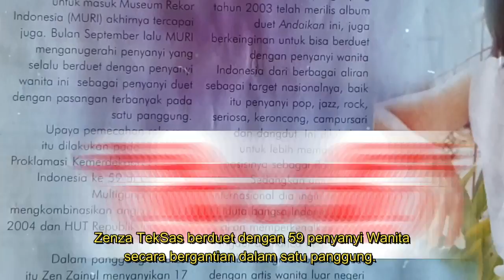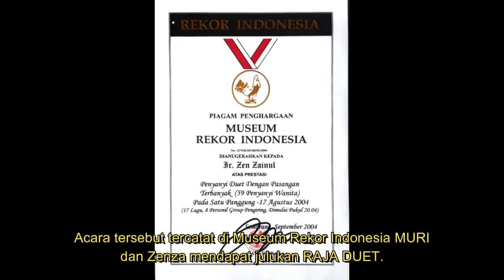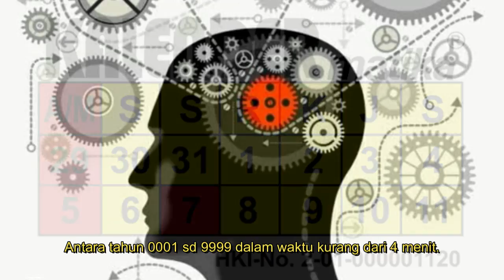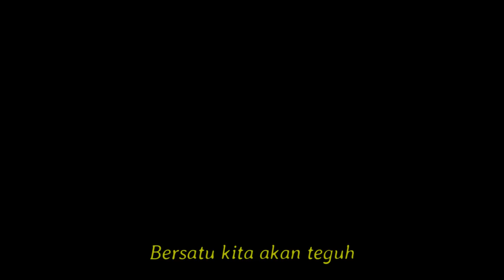Zenza TekSas mendapat julukan SENIMAN KEMERDEKAAN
Meskipun lulusan dari Fakultas Teknik Universitas Indonesia, Zenza TekSas oleh teman temannya dijuluki SENIMAN KEMERDEKAAN.
Sudah beberapa kali Zenza menyambut dan memeriahkan momen Hari Ulang Tahun Kemerdekaan Republik Indonesia dg cara yang Unik sekaligus menorehkan prestasi.

Tahun 2004 di HUT RI ke 59, disaksikan oleh Walikota Bekasi saat itu, Zenza TekSas berduet dengan 59 penyanyi Wanita secara bergantian dalam satu panggung.
Acara tersebut tercatat di Museum Rekor Indonesia MURI dan Zenza mendapat julukan RAJA DUET.

Zenza, gitaris dan vokalis TekSas UI Band ini pada momen 17 Agustus 2021, mendirikan Yayasan yang bergerak dibidang pendidikan. Uniknya, jumlah para pendiri Yayasan tersebut adalah 45 orang.

Tahun 2022, di HUT RI ke 77, Zenza memecahkan rekor menjawab 77 Soal Hari penanggalan Kalender dalam 7 menit.

Nah .. di HUT RI ke 78 tahun 2023 ini , Zenza akan mencetak 2 Rekor sekaligus.

Pertama, merilis 78 lagu karya karyanya di platform Spotify, Youtube Music, Deezer, dlsb.
78 lagu ini selesai dibulan Agustus, tepat dimomen hari Kemerdekaan.

Kedua, memecahkan Rekor TEPAT CEPAT menjawab 8 Soal Kalender 4 digit, tahun 0001 sd 9999 dalam waktu kurang dari 4 menit.
Acara ini akan berlangsung di Anniversary BOI yakni Komunitas Klub Motor Besar Benelli Owner Indonesia dimana Zenza juga sebagai anggotanya.

Akankah Zenza berhasil, sekaligus memecahkan 2 Rekor ini?
Kita tunggu saja kiprahnya.